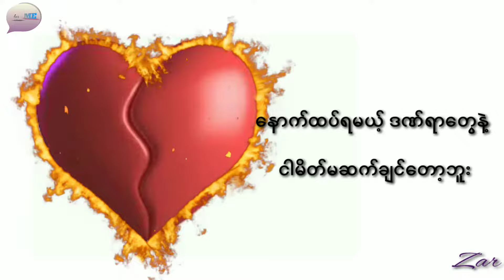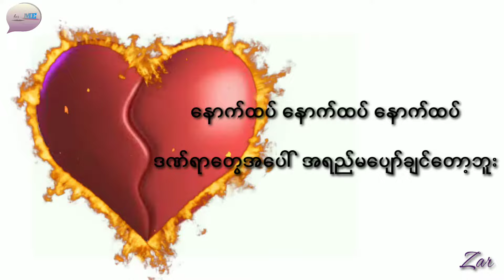အသည်းနှလုံးမရှိတဲ့လူ-🎙️ဖြိုးပြည့်စုံ-Phyo Pyae Sone-အသည္းႏွလံုးမရွိတဲ့လူ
Credit: Phyo Pyae Sone

Song               At Thair Na Lone Ma Shi Tae
                        Lu
Artist              Phyo Pyae Sone
Album            Star
Licensed to   Solution One
YouTube by   Holding Company
                        Limited (Thailand)
                       (on behalf of Phyo Pyae Sone)